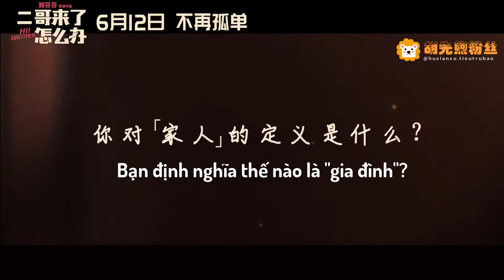Trailler 4 Anh hai đến rồi, làm sao đây? - Bạn định nghĩa thế nào là GIA ĐÌNH | 电影2哥来了怎么办 | 胡先煦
Trailler 4 Anh hai đến rồi, làm sao đây? được PLV update: Bạn định nghĩa thế nào là GIA ĐÌNH ||  电影2哥来了怎么办 | 胡先煦
Tiếp tục là bản thả thính siêu cấp ý nghĩa ạ :(((
Mình thực sự thích phim quá đi :((
Ngày công chiếu: 12/06/2021
Đạo diễn: Trịnh Phân Phân
Diễn viên: Hồ Tiên Hú - Dương Thính Phong; Đặng Ân Hi - Dương Thính Vũ; Trương Vĩ - Lý Thánh